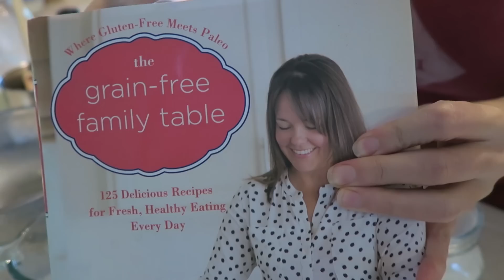Maggot Dispenser = FREE Chicken Feed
SPECIAL announcement (2/2/24) Join me at the FREE “Design Your Best Homestead, EVER” this Sunday
Feeding Chicken for FREE. What to do with the casualty farm animals? Give them to the flies and have their maggots automatically dispensed to the flock. (RESOURCES BELOW):

Maggot Bucket inspired by Harvey Ussery. Here’s his article on how to build it, plus a WARNING of its potential dangers

Raspberry Recipe (yes it’s actually a blueberry recipe. We just use raspberries)

We use this grain free Cassava Flour:
2 Pound Bag

Maple Syrup (Hidden Springs)

“the Beautiful one” is wearing a Judah and the Lion T-shirt, our favorite band (folk pop)